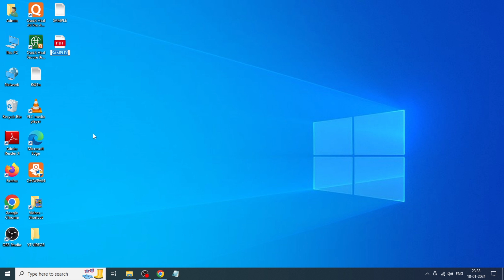Fix Preview Pane Not Working For PDF Files in Windows 10 | 2024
Discover how to troubleshoot and fix the issue of the preview pane not working for PDF files in Windows 10! In this tutorial, we'll guide you through troubleshooting steps to address the problem, ensuring that you can seamlessly preview PDF files directly within File Explorer without any hassle.